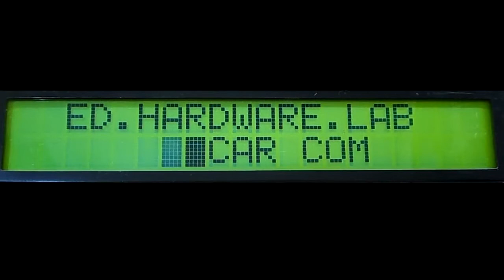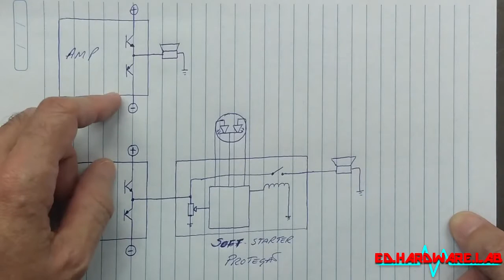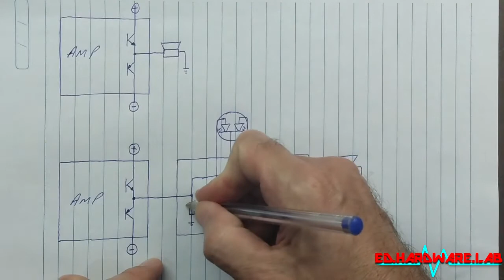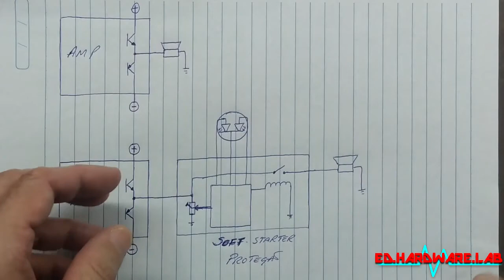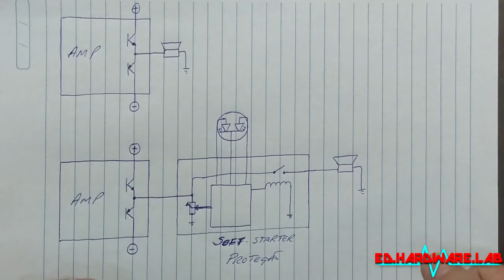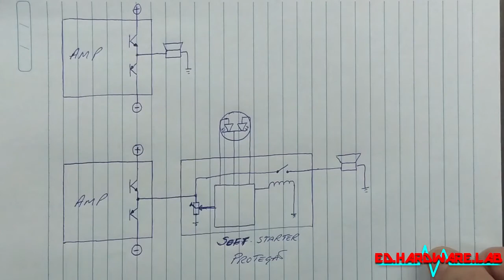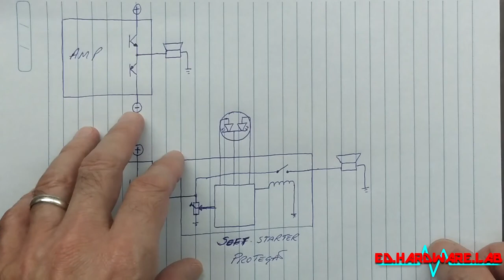Consertos Vintage 008 - Cygnus PA1800D - parte 05 - #0133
Apresento um Cygnus PA1800D (parte 5).

Início da montagem.

Deixem seus comentários que responderei com prazer.

Aceito sugestões, que serão analisadas e podem se tornar tema para futuros vídeos.

Se você tem AdBlock, por favor deixe-o pausado.